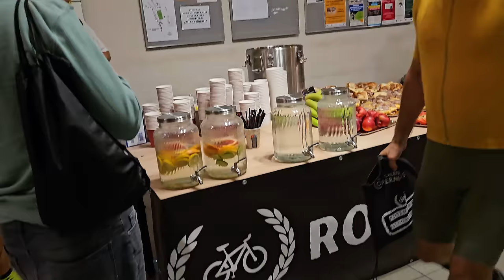Wygrałem Robinsonadę w Łodzi! 250 km Pełnych Emocji na Rowerze!